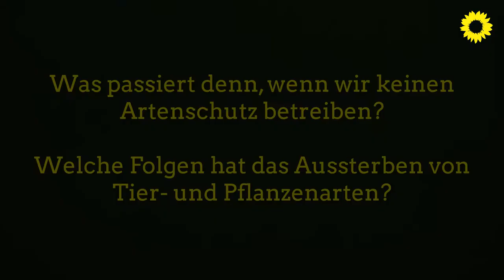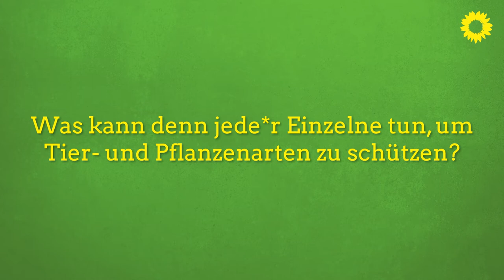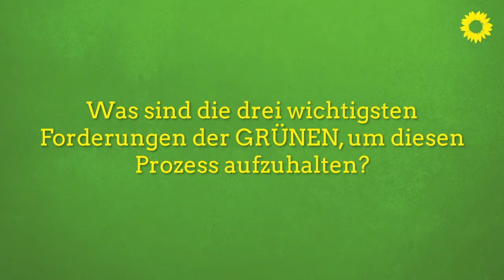Wilde Gärten, der karibische Riffhai und die Artenvielfalt - ein Interview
In der ersten Folge der Themen-Interviews spricht unser Bundestagskandidat Henrik Werner mit Pat über Ansätze gegen das Artensterben, sowie über die Bedeutung der Artenvielfalt für unser aller Leben. oder

Video: @sebastianrosmus
Fragen: @patjabbers